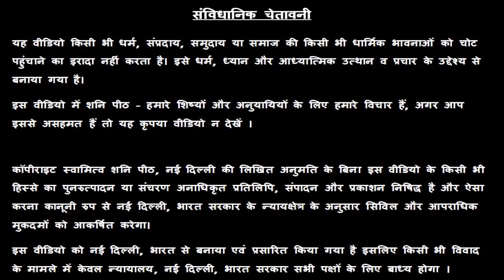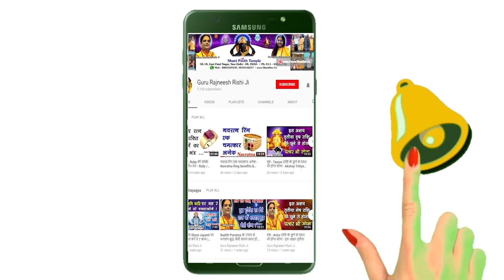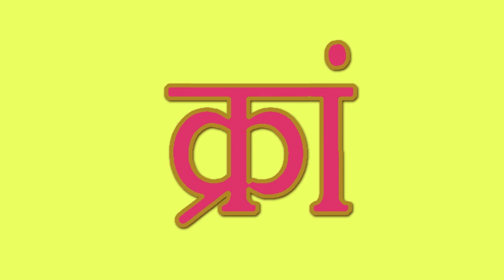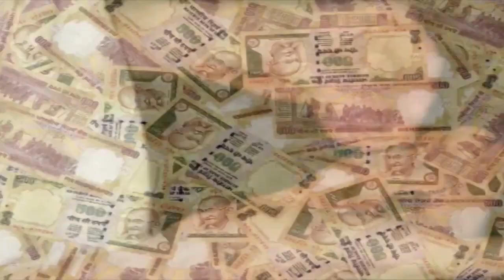👉मेष राशि No.1 👌 उपाय | हज़ारों का जीवन बदल गया 😱| Aries Rashi ke Upay | Mesh Rashi 2022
मेष राशि No.1 उपाय | हज़ारों का जीवन बदल गया | Mesh Aries Rashi Best Upay -  Guru Maa Rokmani Ji - गुरु मा रुक्मणी जी, शनि मंदिर,  नई दिल्ली

स्वामी ऋषि

38/18, बैक एंट्री, ईस्ट पटेल नगर

मेष राशि एक बार इस पेड़ को दे जल भगवान भी सब देने के लिए मजबूर हो जाएंगे।

मेष राशि Mesh Rashi महंगे रत्न के बदले पहने इस पेड़ की जड़ ! Ratan ke Badle Ped ki Jad !

मेष राशि लकी नंबर - लॉटरी, शेयर मार्केट, रेस कोर्स, पैसा 💰💰💰 Mesh Rashi Lucky Number 😇 Aries 2022